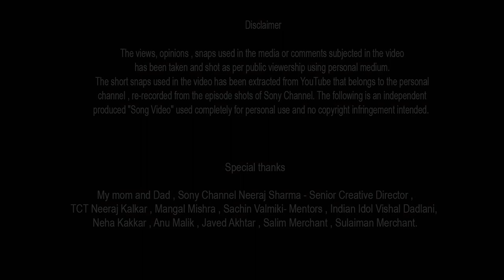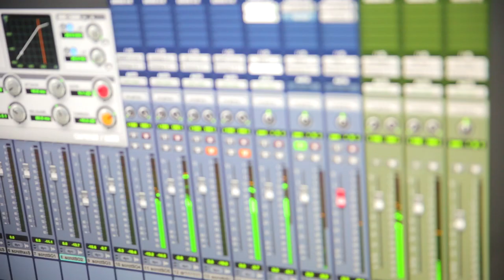Excuse me Sir / Krishnakali / Saikat's Original / Nilanjan / Independent Hindi Song 2019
Song- Excuse Me, Sir...
Singer- Krishnakali Saha
Lyrics, Composition, Music & Direction - Saikat Chattopadhyay
Cinematography- Nilanjan Karmakar
Audio Production : Nilanjan Ghosh
Edit : Ranajoy De

national originals present "Excuse me, Sir". A Journey Song to Bollywood-
song by Krishnakali Saha and lyrics, composition and music by Saikat Chattopadhyay.

After a prolonged journey finally, it comes to an end. Along with Lyrics, composition and music direction, tried to be an audiovisual storyteller first time with nightingale of Tripura Krishnakali Saha. Her melancholy voice and willpower to do something out of the box was always the reason why I am impressed ...A long story of our musical relationship has taken a shape finally.